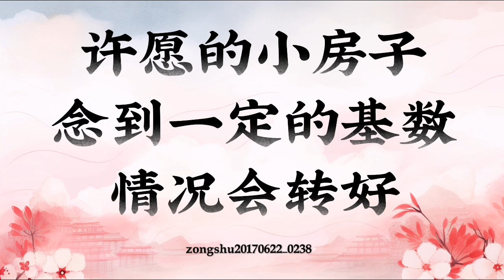【卢台长】许愿的小房子念到一定的基数，情况会转好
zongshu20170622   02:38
许愿的小房子念到一定的基数，情况会转好

女听众：师父，您看一下1966年属马的，女的，她今年2月20日乳腺癌手术，左边全切了。她现在已经许愿全素了，许愿600张小房子，已经烧送了300张。后面的三次化疗她不想做了，您看看她小房子够不够，还需要放多少条鱼。
台长答：我看看……左面（对）左面都切掉了（对对对，已经全切了）我看看有没有扩散。她有一个小孩子，小女孩。她念了多少张小房子？（她许愿600张，现在已经烧送300张了。她要做化疗五次，现在做了两次，后面三次不想做了）你叫她赶快许个大愿。从正常道理上来讲，她大概还有一次就会好了，但是如果她真的很痛苦，就叫她许个愿，求菩萨保佑。要赶快超度掉她身上的灵性，一个女孩子，脸胖胖的、圆圆的（她的小房子数量是不是不够？）当然不够，至少380张，380张的时候才会好转。我教你们一个方法，比方说一共要念800张才会好，但是念到一个基数，一个基本数字的时候，他已经开始好转了（她还需要放生多少条鱼？）还得放2400条（好）